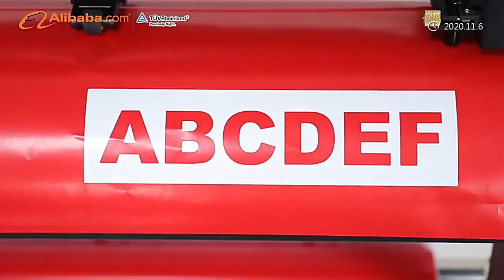Hefei Huiwo Digital Control Equipment Co., Ltd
Our company focuses on developing and producing Cutting Plotter machine. And have an independent development team that can provide machine customization services. We also render OEM services for many famous companies.